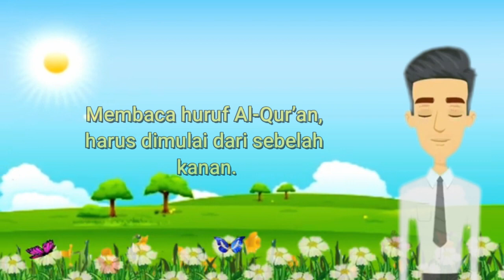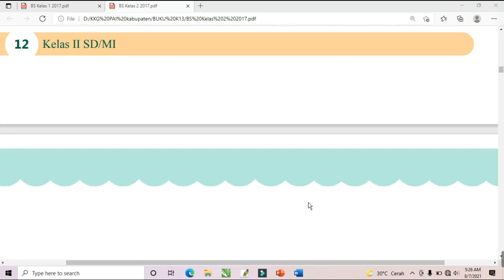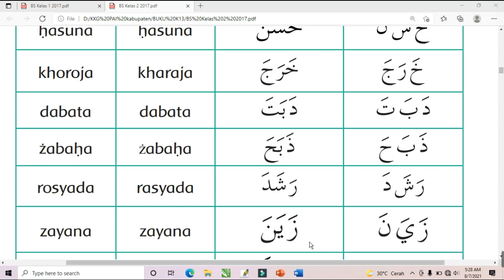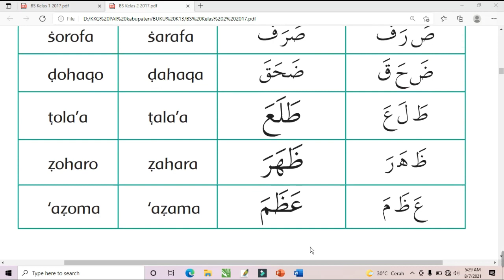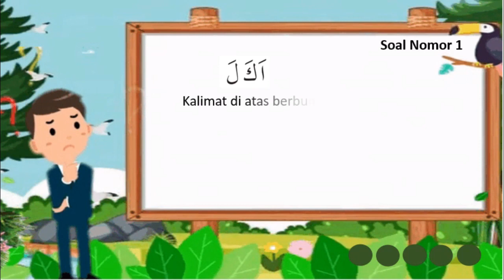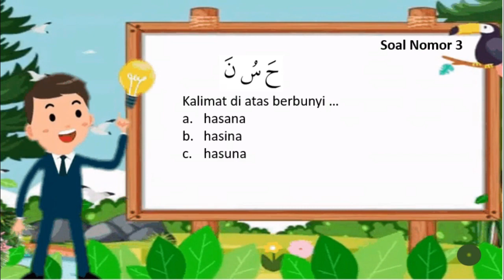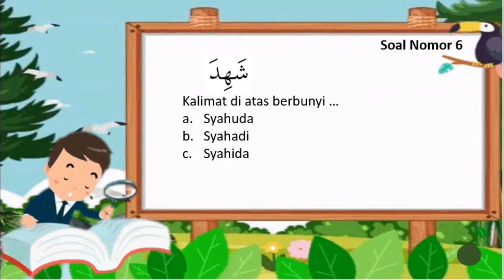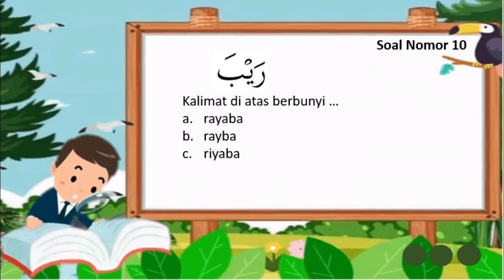Mapel PAI Kelas 2 Pelajaran 2 | Lafal Huruf Hijaiyah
*MATERI PAI SEMESTER I PEKAN KE 6*
Beserta link jawabannya agar nilai langsung keluar
*Siswa Melaporkan Ke Guru Melalui Screeenshoot Nilai*

*Evaluasi* : siswa menulis Tanda-tanda Hari Akhir dan Hikmah Beriman pada Hari Akhir